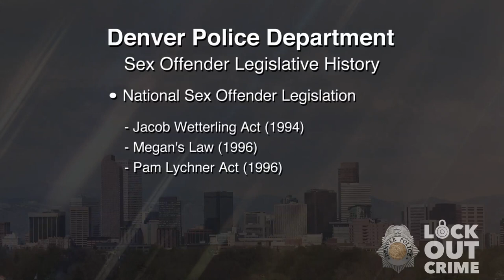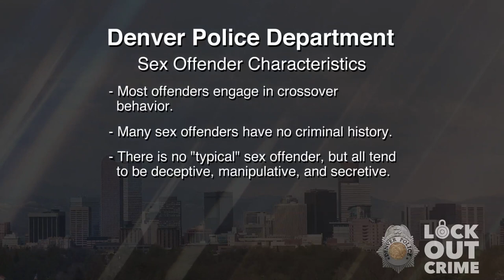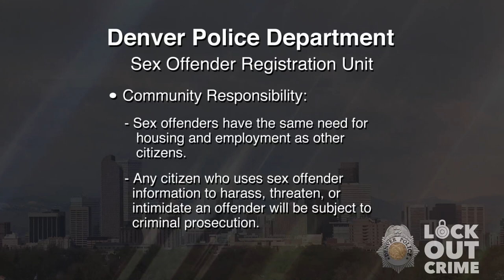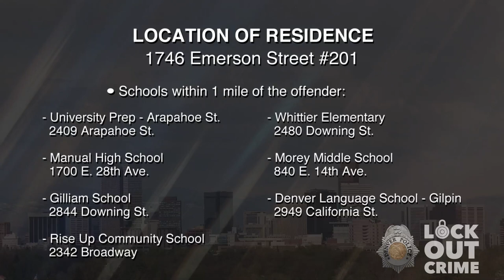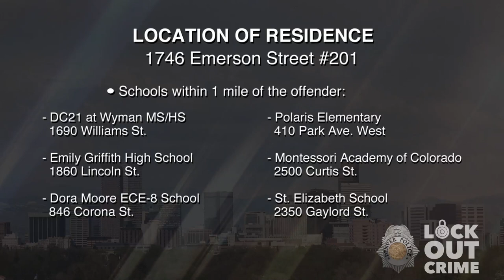SVP John David Lucas 021221